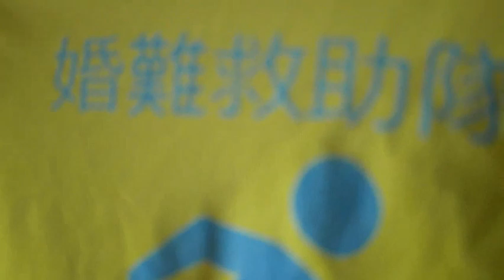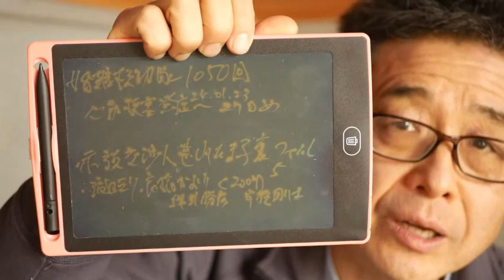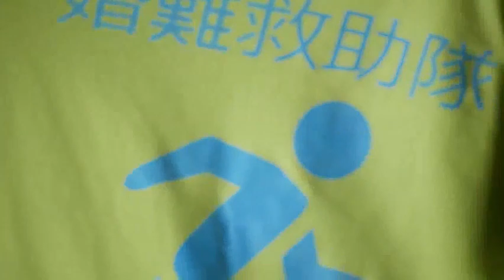婚難救助隊1050回 （心筋梗塞発症24,01,23~27日め）示談交渉人甚内たま子裏ファイル5（渡辺えり、高橋かおり、綿引勝彦‐ Clipchampで作成